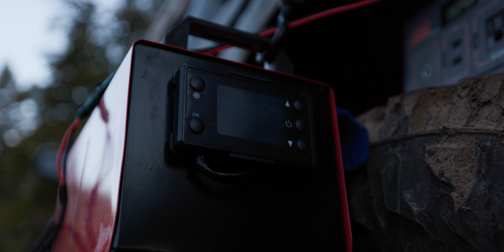Colorado Snow Camping in June | Relaxing Outdoor Adventure | 4K ASMR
A weekend trip to the mountains of Colorado in my overlanding built Toyota Tacoma. Filled with beautiful sunrise views, unpredictable weather, vibrant nature sounds and stunning visuals. Join me on a relaxing adventure throughout Colorado's most beautiful landscapes.